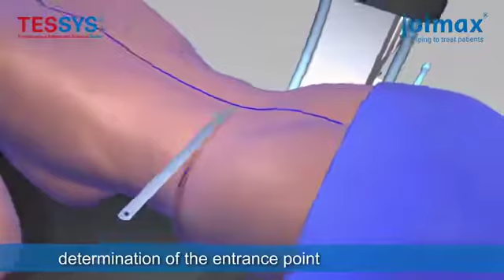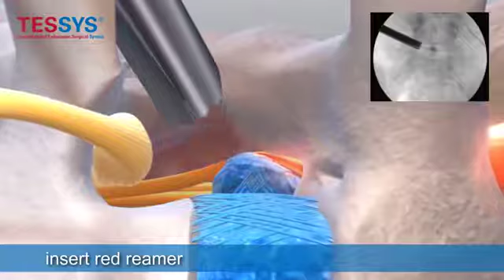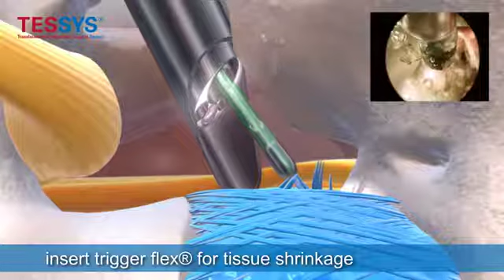joimax: TESSYS Prone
All video parts are of the sole property of joimax